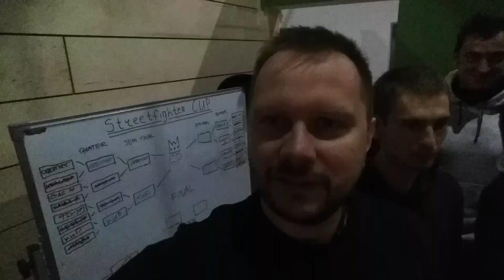Кубок Legio Felix по Streetfigher..)